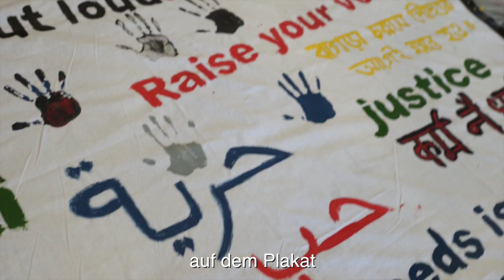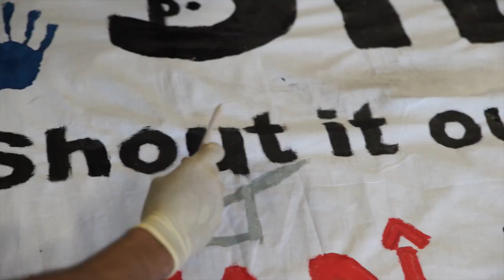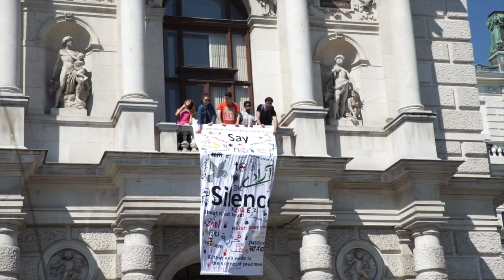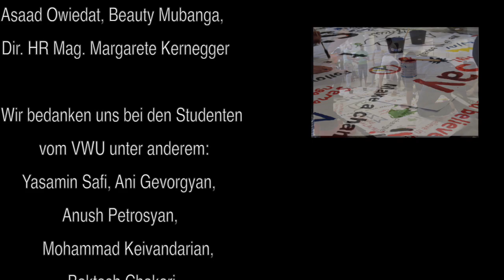Say no to silence - Voices for peace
Ein Projekt, dass wir gemeinsam mit den Studenten der VWU gemacht haben und bei dem ich als Cutter und Regisseur mitwirken durfte.
Die Studenten haben ihre Wünsche für eine friedlichere Zukunft auf ein Transparent geschrieben, das dann auf das Burgtheater gehängt wurde um ihre Nachrichten zu verbreiten.